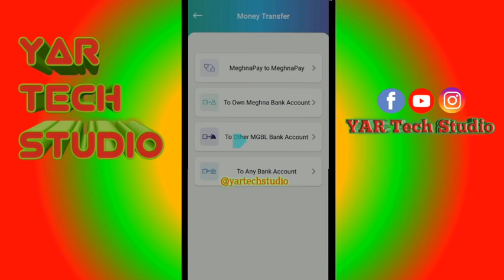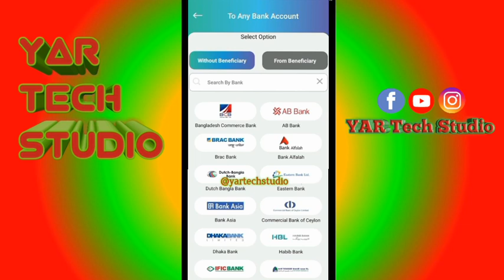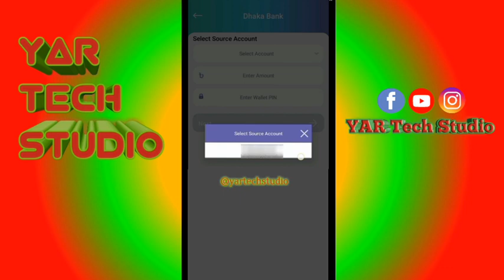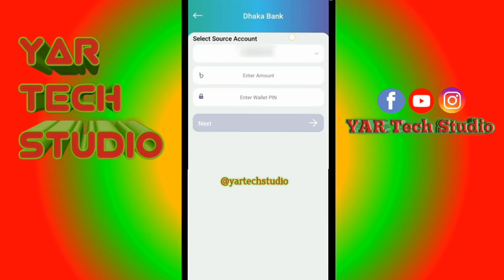মেঘনা পে | meghna pay to others bank Fund transfer | Meghna Bank Ltd | Meghna pay digital wallet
মেঘনা পে ওয়ালেট দিয়ে যেকোন ব্যাংকে টাকা পাঠান সহজে।
মেঘনা পে অ্যাপ দিয়ে ট্রান্সফার ফিচার ব্যবহার করে অন্য ব্যাংকে টাকা পাঠাতে পারবেন, এতে ০২ কার্য দিবস সময় লাগতে পারে, চার্জ প্রযোজ্য।